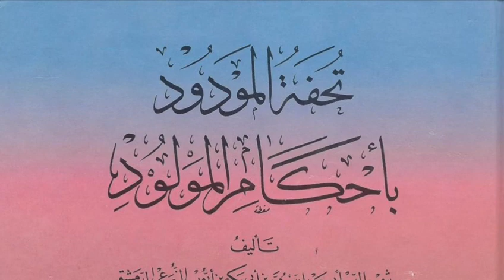Kitaabka: Hadiyad la Jecelyahay oo ku saabsan Axkaamta Caruurta.Q (9)